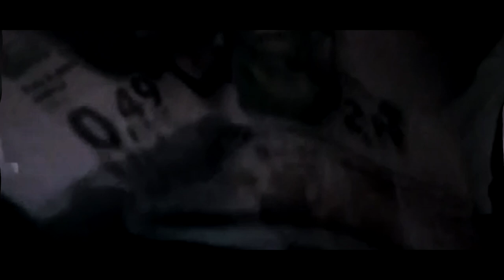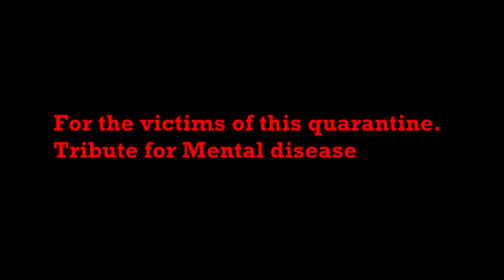"Voices" di LEONARDO GINEFRA, Voce: PAOLA EDMEA ISAJA. For the victims of this quarantine.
"Voices"
 Scritta da LEONARDO GINEFRA,
 Piano e Tastiere LEONARDO GINEFRA
 Regia, video e montaggio LEONARDO     GINEFRA

 Voce PAOLA EDMEA ISAJA
 Testi PAOLA EDMEA ISAJA

For the victims of this quarantine.
Tribute for Mentale disease.

Link di Leonardo Ginefra

LEONARDO GINEFRA Regista, Sceneggiatore, Compositore.

Leonardo si avvicina alla musica all'età di sei anni, seguendo un percorso di studio e apprendimento da autodidatta che lo porta a suonare vari strumenti. A 12 anni, insieme ad alcuni compagni di scuola fonda il suo primo gruppo musicale. La passione per i più svariati generi musicali non lo abbandonerà più. Questa passione unita a quella per il cinema d'autore italiano ed internazionale lo conduce naturalmente a comporre temi musicali e colonne sonore per il cinema, oltre che scrivere sceneggiature di carattere storico-drammatico, caratterizzate da una dominante culturale "new romantic". Il suo attuale percorso autoriale approda al tentativo sintetico di fondere immagini e scrittura musicale. Leonardo Ginefra è il regista e l'autore della sceneggiatura e delle musiche del film cortometraggio "I Colori delle Falene" e del lungometraggio "L'invisibile essenza dell'anima".